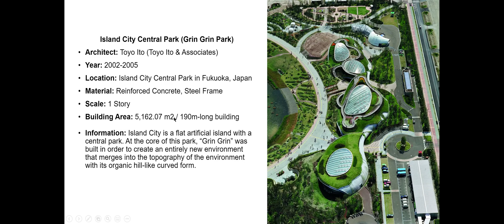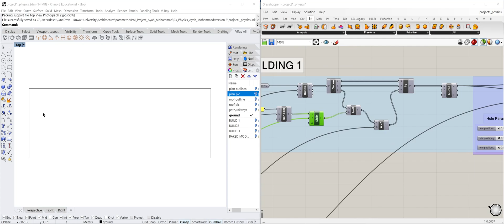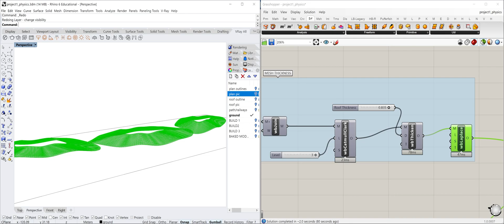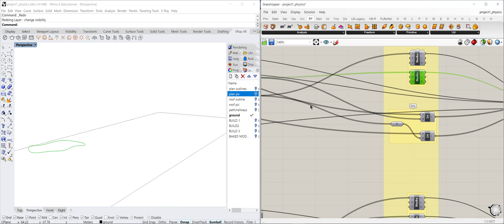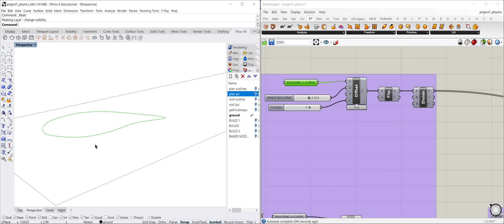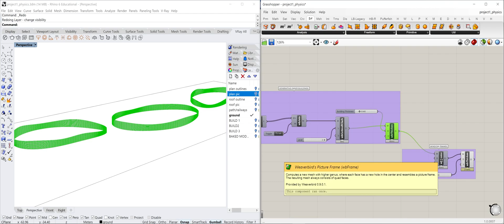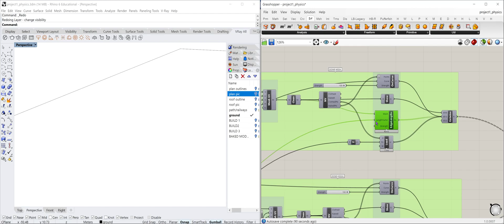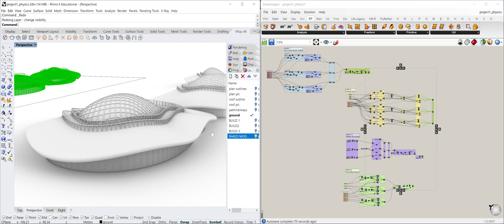Modeling Toyo Ito's Grin Grin Park Using Rhino-Grasshopper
Yes it looks like sunny-side-up eggs.
Enjoy this Grasshopper-Rhino tutorial of Toyo Ito's Grin Grin Park located in Fukuoka, Japan.